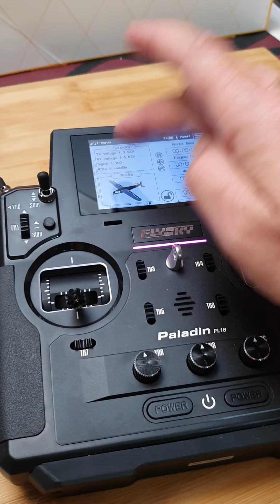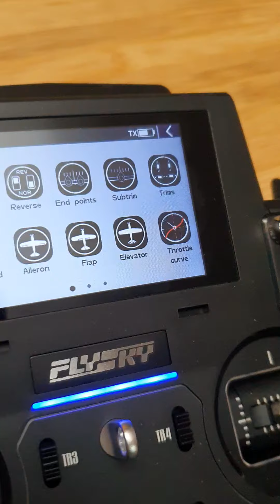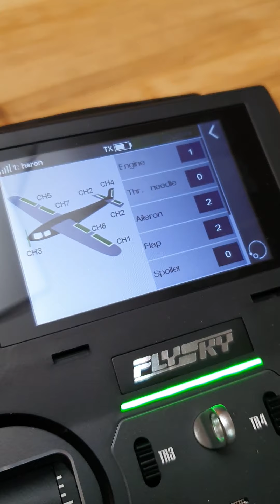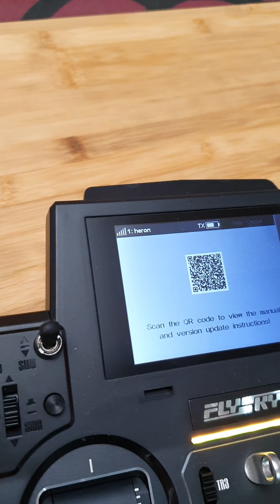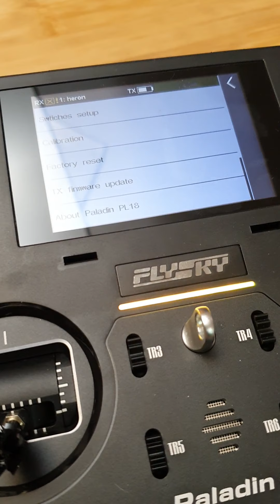flysky paladín 18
toma contacto con esta emisora programando un multiplex heron rr. Gran emisora. calidad de construcción. muy ergonómica. batería larga duración. pantalla táctil. telemetría. vibración. carga inalámbrica. voces. alto nivel a un precio muy muy contenido